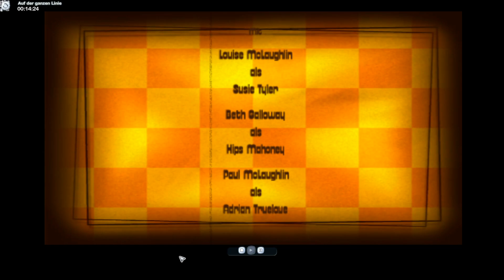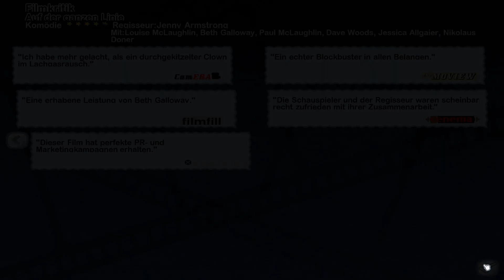Let's Play: The Movies #21 Ende Staffel 1 (german/hd)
Wir beenden die erste Staffel des Let's Play mit der letzten Preisverleihung im Jahr 1950. Wenn es euch gefallen hat, lasst doch einen Daumen da und schreibt, was ihr gerne in der zweiten Staffel sehen wollt oder was man noch verbessern kann.

Wenn ihr Fragen, Anregungen oder Wünsche habt (z.B. Filmwünsche), dann schreibt das einfach in die Kommentare. ;)

Alle Rechte liegen bei Lionhead Studios und Activision Blizzard. Der gezeigte Inhalt dient nur privaten Zwecken und keiner gewerblichen Nutzung.